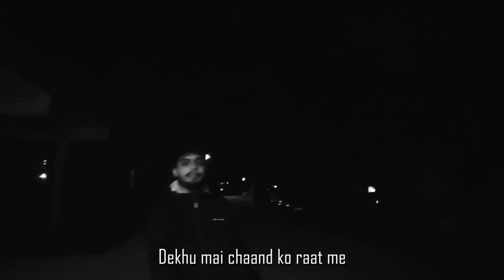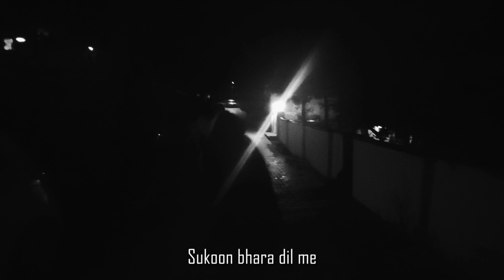FaQat - '3 A.M.'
• SFDA nahan📍

Hun mai neend me dil khwaabo ke bin lagta ni jee
Doobe feel me insaano ke muh lagta ni chee!!

Credits-
Written/Performed by FaQat  (Algebra 2.0 & ga66ar)
Mix Master- Algebra 2.0
Video- FaQat
Label- None
Audience- Love